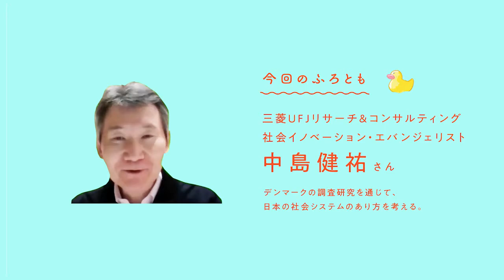【中島健祐さん】同期する社会システム：デンマーク（前編）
【目次】
0:00 はじまり
0:54 本編
デンマークの人たちの鳥の目・虫の目／マクロとミクロを同時に見るホリスティック（全体的、包括的）な目線／企業が社会福祉と直結する感覚／レゴを生んだ国／理念に反する事業はやめる／環境知性を育成する教育
28:29 ひとやすみ
28:43 本編
環境としての自分／個と全体がつながっている感覚は利他につながる／理念と事業が違う時のトランスフォーメーションの方法／企業が社会保障制度を肩代わりしてきた日本／これからの日本型経営とは？
47:53 後編につづく

【今回のふろとも】
中島健祐さん（三菱ＵＦＪリサーチ＆コンサルティング株式会社　ソーシャルインパクト・パートナーシップ事業部 社会イノベーション・エバンジェリスト）

通信会社、米系コンサルティング会社、デンマーク外務省を経て現職。ビッグデータ、IoT、人工知能、ロボットといった先端技術を利用したスマートシティやデジタルガバメントなど社会システム全般に関するコンサルティングと企業向け成長戦略策定支援が専門。また通常のコンサルティングに社会デザイン、デジタルデザイン、人間中心デザインの要素を統合した新たなコンサルティング領域を提供するなど幅広いテーマに従事。著書に『デンマークのスマートシティ～ データを活用した人間中心の都市づくり』（学芸出版社）。

【対話した人】
原口 悠　　大牟田未来共創センター（ポニポニ）
梅本 政隆　大牟田未来共創センター（ポニポニ）

【「湯リイカ」とは？】
古代ギリシャの発明家アルキメデスが「！」とひらめき、思わず「ユリイカ（わかった）」と喜んだのはお風呂の中。対話の場「湯リイカ」でも、既存の社会や考え方を問い、独自の視点から考え、実践する上での「ひらめきの源泉」を、大牟田から全世界へかけながしています。

【Podcastでも配信しています！】
Spotify、Apple Podcast、Anchorにて「湯リイカ」で検索！

【こんな人、ぜひご視聴ください】
・介護・福祉・医療等の現場で働く人
・仕組みを考えている人、仕組みから考え直したい人
・地域や社会の課題を解決する取り組みをしている人、始めたい人

【企画運営チーム】
・社会福祉法人福因寺福祉会 延寿苑
・一般社団法人大牟田未来共創センター(ポニポニ)
・株式会社地域創生 Co デザイン研究所

【問いと対話のメディア「湯リイカ」】
人が作り出し、そこで生きているのに、なにかよくわからない。多くの問題が起きているのに、捉えどころがない。そんな「社会」の根っこを捉え、手触りのある実践をするためには、ぐっと深いところから考え直す「問い」と示唆を生み出す「対話」が大事。湯リイカは、そんな「問いと対話」のメディアです。